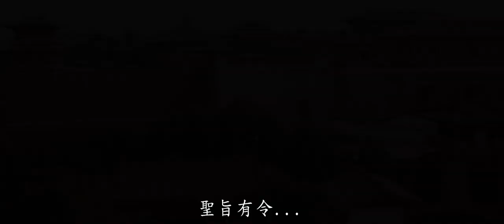[電影預告] 迪士尼《花木蘭》Mulan 香港預告2 (中文字幕）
迪士尼《花木蘭》
2020年3月